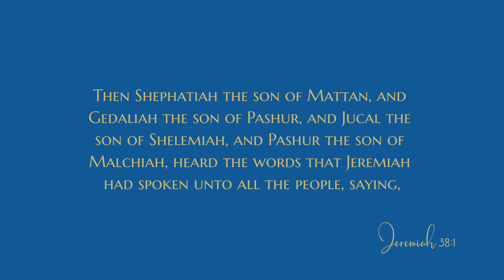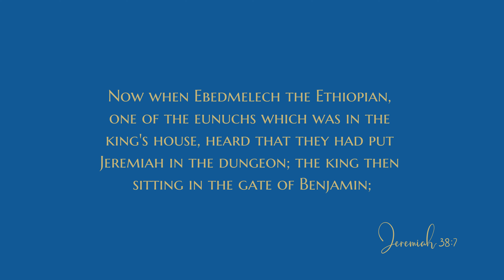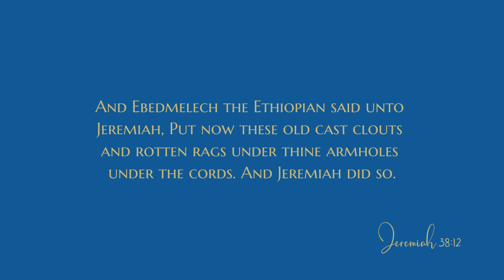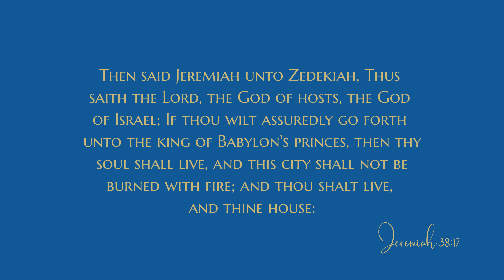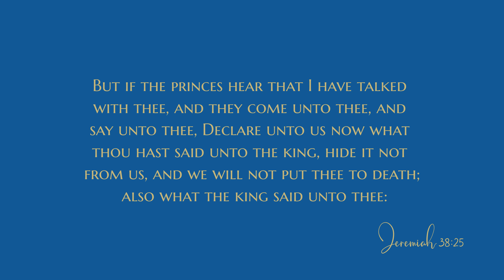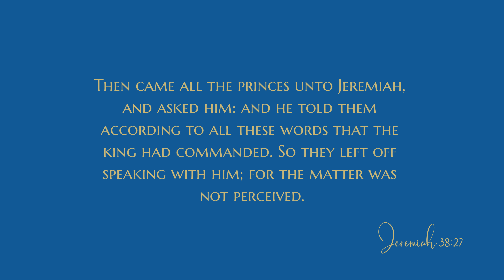Jeremiah 38 - Audio Bible - King James Version - Jeremiah Chapter 38